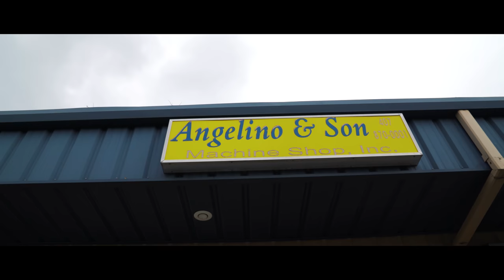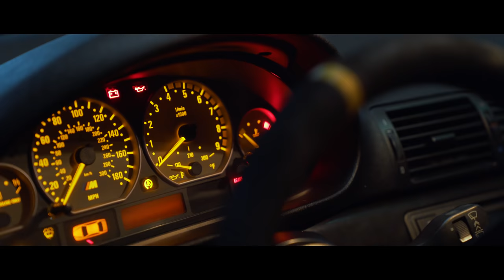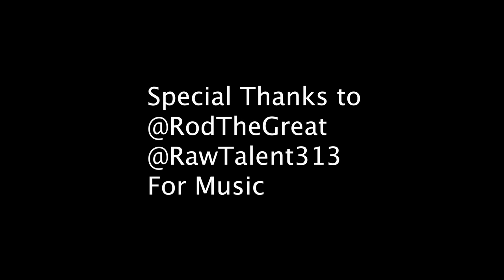Battle of the E46 M3's| Manuel and Diego [4K]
I just want to say that although both time and the weather were not on our side, this was one of the most fun shoots I've been on so far. The original Idea was to only shoot my buddy Junior's M3(the blue one) but he contacted me late the night before and said his boy's M3's would be joining us so we had to try and switch the storyline a bit.

Both Manuel & Diego's M3's are flawless from inside and out. Manuel has a custom widebody that took quite some time to get built but we're all super stoked over the results. Both of their paint jobs prove that paint is not dead. Also Manuel's M3 is bagged so it's ready to go from show to go in an instant!

Little by Little I hope to improve my skills and bring you all quality content like this.

I have a lot more planned in the near future.

Thanks!

Music(In Order Of Appearance):
Sui.Luj & Callahan- Continue